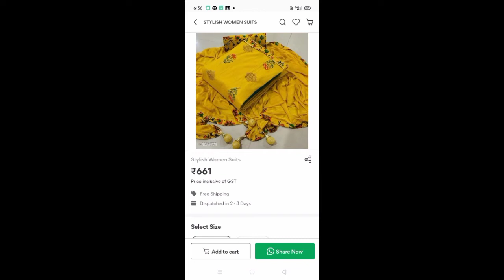UNBOXING| CHURIDAR| UNBOXING CHURIDAR MALAYALAM| YELLOW GREEN COLOUR COMBNATION|SALBEE CRAFTS|KURTHI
churidar unboxing
kurthi with dupatta
 Malayalam
ചുരിദാർ
kurthi
yellow യെല്ലോ ഗ്രീൻ കളർ കോമ്പിനേഷൻ
yellow green colour combination
churidar
yellow green
yellow green kurti
yellow green dupatta
yellow bottom
yellow green palaza
kurte kurte dupatta with palaza
palaza
unboxing Malayalam churidar and stitching material
Misha churidar material
Flipkart unboxing
churidar
churidar unboxing Malayalam
How to stich flared kurti
Flared kurti cutting and Stitching tutorial in malayalam
Kurti cutting and stitching in malayalam Kurti
Kurti designs
Umbrella kurti cutting and Stitching Umbrella kurti stitching vedio
Panel cutting
Panel cut kurti cutting and Stitching Anarkali kurti
Anarkali kurti cutting and Stitching
3panel kurti cutting and Stitching
How to stich panel cut kurti
salbeecrafts.